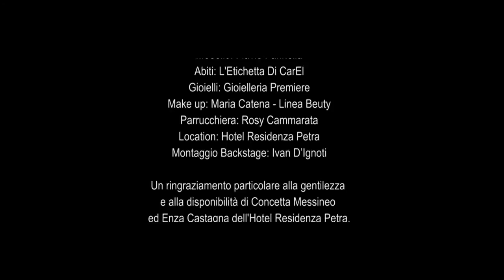Backstage Spot BARILLA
Realizzazione Spot: Damiano Macaluso.
Regia: Damiano Macaluso.
Assistente regia: Carlo Cità.
Operatore Video: Vincenzo Pennino.
Assistente operatore: Federico Sala.
Editing video: Damiano Macaluso - Vincenzo Pennino.
Luci: Piero Lo Cicero.
Backstage foto: Davide Barsameli.
Backstage video: Claudio Polizzi.
Editing backstage: Ivan D'Ignoti
Modella: Cristina Giuffrida.
Modello: Flavio Farinella.
Abiti: L'Etichetta Di CarEl.
Gioielli: Gioielleria Premiere.
Make up: Maria Catena - Linea Beuty.
Parrucchiera: Rosy Cammarata.
Location: Hotel Residenza Petra.
Un ringraziamento particolare alla gentilezza e alla disponibilità di Concetta Messineo ed Enza Castagna dell'Hotel Residenza Petra.